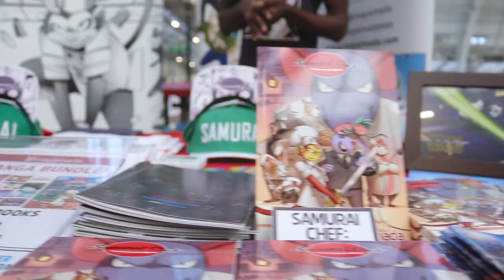Hyper Japan Summer Festival 2019 | mayamada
- It was a busy weekend at the Hyper Japan summer festival this year. For the first time, we brought the GamePad experience to the biggest celebration of Japanese culture in the UK!

In addition to our manga and clothing, we were joined by NGI Events, MonHun Offline, Tazziii and Get Well Gamers across the 3 day convention. It was a weekend filled with video games, Connect 4 and prize giveaways. Thanks to everyone who spent time gaming with us!

Track: SkyBlew & DJ Reimei - Trumpets In Space